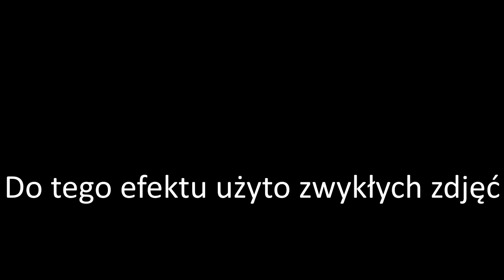Efekt Parallax - Efekt 3D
Krótki filmiki pokazujący możliwości edycji zdjęć.
Z prostego zdjęcia 2D uzyskano efekt pseudo 3D.
Miłego oglądania!

Zapraszam do komentowania i dzielenia się wrażeniami!

Dzięki że oglądałeś/aś! Do następnego! ;)